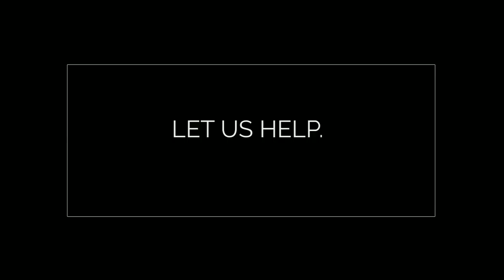Drug Lawyer Duluth, MN Drug Attorney Duluth, MN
Minnesota Interstate Drug Lawyer helps connect you to experienced drug lawyers who can defend you with your drug-related charges. Our listed dedicated drug defense lawyers in Minnesota has been providing clients with the best legal defense for their drug crime related charges.

If you or a loved one has been charged with a drug related crime in Minnesota. Our lawyers are knowledgeable and experienced in drug related charges like:

Services: drug defense lawyer services,professional drug lawyer,Minnesota interstate drug lawyer,Minnesota drug defense lawyer,marijuana laws,Minnesota marijuana law,marijuana lawyer Minnesota, drug traffic stop lawyer Minnesota,top drug lawyer Minnesota,best drug lawyer Minnesota,drug trafficking lawyer Minnesota,drug crime lawyer Minnesota, drug charge lawyer Minnesota,drug trafficking crime Minnesota,drug defense attorney services,professional drug attorney,Minnesota interstate drug attorney,Minnesota drug defense attorney,marijuana laws,Minnesota marijuana law,marijuana attorney Minnesota,drug traffic stop attorney Minnesota,top drug attorney Minnesota,best drug attorney Minnesota,drug trafficking attorney Minnesota,drug crime attorney Minnesota, drug charge attorney Minnesota,drug trafficking crime Minnesota